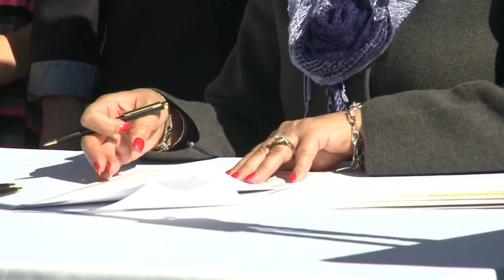New center designed to help abuse victims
Child Advocacy Center opens in Los Lunas.